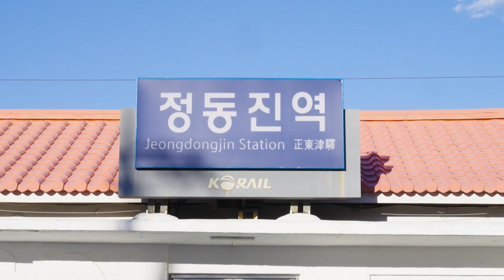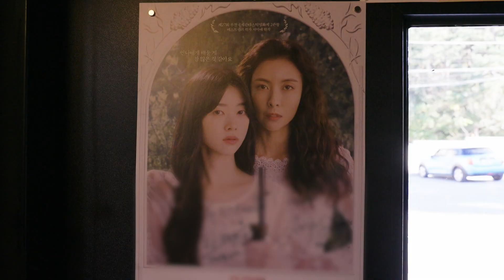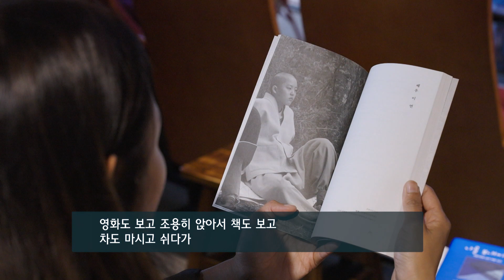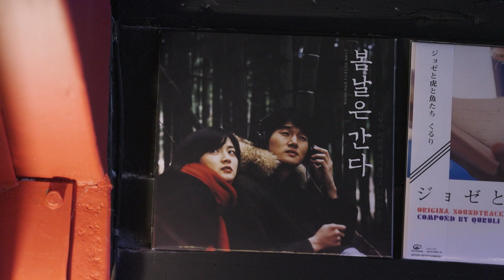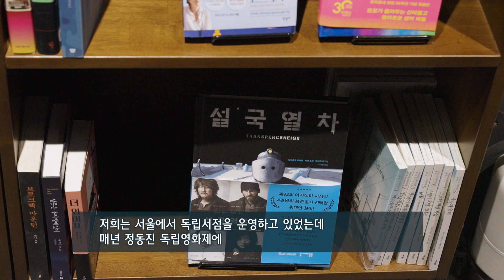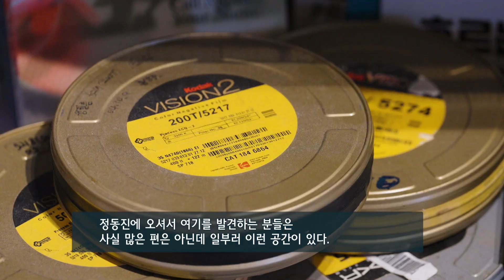나는 강릉에 산다 : 영화배우/감독 김혜나 / MBC강원영동 231227 방송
영화배우이자 감독으로 활동하는 김혜나 씨,
강릉 주문진에 자리 잡은 이유